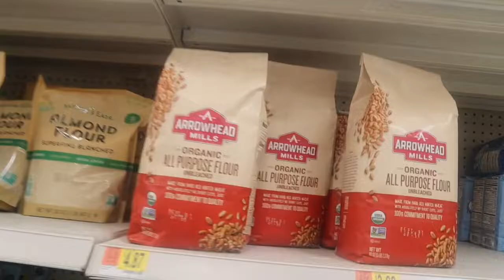Graduation Cake Pickup| Ramadan Day 23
Hey lovelies, today's video is a come with me. Enjoy🤗🤗 Ramadan Day 23